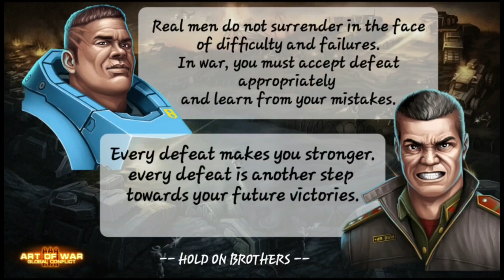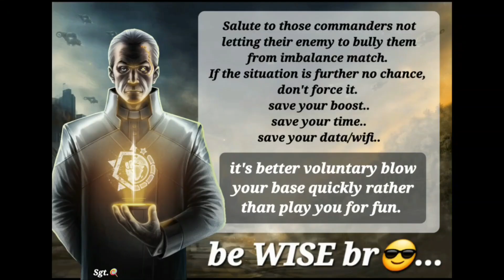AOW3: THOR BULLY ☆ HQ CRISIS part 8☆ 1vs3 (Grand Canyon)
Hello all,

so we can play together!